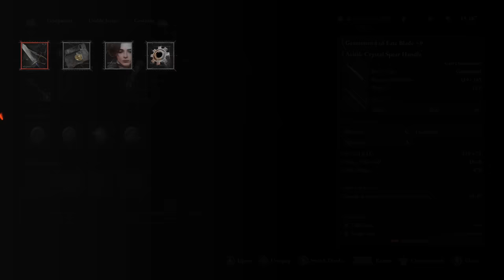Lies of P - All 27 Boss Fights (No Damage / Dodging Focused) & All 3 Endings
Lies of P - All 27 Bosses No Damage Taken (Dodge Focused), Every Boss Fight & All 3 Endings (No Hits Taken) / Every Single Boss Fight in Lies of P No Hit.  Just a compilation video showing every single boss that can be found on in the game, including all of the optional bosses, and all 3 endings.  How many total bosses in Lies of P? 27.  Details and timestamps below.

00:00 - Parade Master
02:30 - Mad Donkey
04:53 - Scrapped Watchman
08:36 - Puppet of the Future
15:29 - Survivor
17:12 - King's Flame, Fuoco
20:53 - The Atoned
22:37 - Fallen Archbishop Andreus
30:21 - Eldest of the Black Rabbit Brotherhood
39:04 - White Lady
41:12 - Mad Clown Puppet
43:12 - King of Puppets
49:15 - Champion Victor
58:28 - Owl Doctor
1:00:10 - Puppet of the Future #2
1:03:42 - Puppet of the Future #3
1:05:23 - Green Monster of the Swamp
1:10:34 - Robber Weasel
1:12:50 - Walker of Illusions
1:14:59 - Corrupted Parade Master
1:16:21 - Black Rabbit Brotherhood
1:25:38 - Door Guardian
1:28:13 - Black Cat
1:30:33 - Laxasia the Complete
1:36:35 - Red Fox
1:38:02 - Simon Manus
1:53:44 - "Real Boy" Ending
1:57:14 - Nameless Puppet
2:05:40 - "Rise of P" Ending
2:09:00 - "Free From The Puppet Strings" Ending
2:10:50 - Post Credits Cutscene / Dorothy DLC Teaser Cutscene

It was a great game overall, which I enjoyed a lot.  It's easily the best Soulslike that isn't directly by FromSoftware so far, and has unique systems to make it excel.  The weapon crafting system was brilliant, allowing for a wide range of builds and weapon combos.  I found it very impressive, especially from a game design standpoint that two completely different playstyles can approach these bosses with no damage, which is mainly what I wanted to test and showcase in my playthrough here.  Whether you go aggressively parry focused, or pace out dodging, both approaches can achieve the same results of success.

It wouldn't say it was completely perfect either, as there's a couple of things that I think could change (namely getting stuck on enemy hitboxes, and attacks being very un-intuitive to read).  On top of that, you could argue that the parry window should be a little more generous too.  But outside of that, it was much better than expected.

Difficulty-wise, at least from a no damage perspective, this is probably harder than most of the FromSoftware games.  This is due to the nature of attacks being quite difficult to read, so the only approach you can have is to learn them and their timings.  I also avoided using any consumables, and stayed away from aggressively brute-forcing down (most) bosses, so the extra time and focus on dodging everything, made it that little bit harder.  Both of which, especially the former, can trivialise certain bosses.

From a viewer standpoint, I think the parry focused kills are more of a spectacle, and showcase the combat systems quite well.  But as I've mentioned along the way and through my playtime, my main goal was to show that different playstyles can work, and a more traditional dodging approach can fare just as well.

In terms of the hardest bosses:  Laxasia was easily the hardest to no damage of them all.  The phase 2 is an absolute chaotic nightmare.  Fallen Archbishop took a while too, mainly because it was still early in the game and I was getting used to the combat systems.  Both Black Rabbit Brotherhoods fights were painful to no damage, especially the second time, and without consumables to cheese the smaller bosses.

Lastly, there's also a lot of misinformation about how to obtain all 3 of the endings (mostly around the "Free From The Puppet String" ending, but hopefully I can clear this up).  I explain how to get all 3 endings in the one playthrough

PC build:
Fractal Design Meshify 2 XL, Corsair AX1600i, MSI PG Z790 Carbon Wifi, i9-13900k, Arctic Liquid Freezer II 420, MSI RTX 4090 Suprim X 24G, 64GB G.Skill Trident Z5 DDR5-6400 CL32, 5x Arctic P14 PWM, 2x Samsung 990 Pro NVMe SSD 2TB, 8TB Samsung 870 QVO SSD, Gigabyte M28U